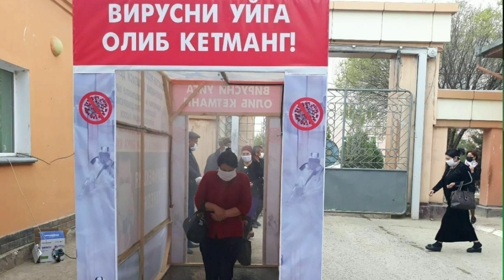Гурланда на гаплар, Президент фармони, ХОРАЗМ ЯНГИЛИКЛАРИ 31.03.2020